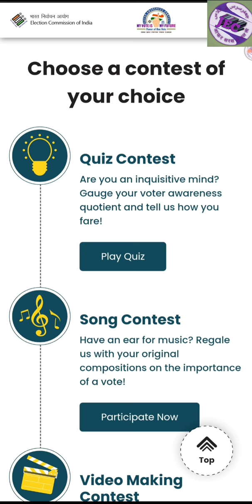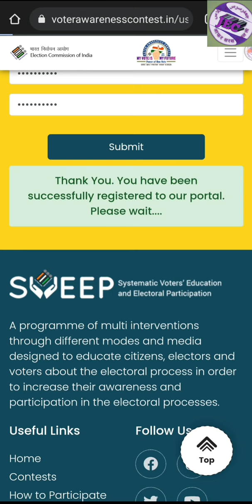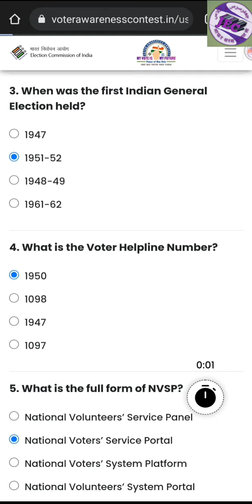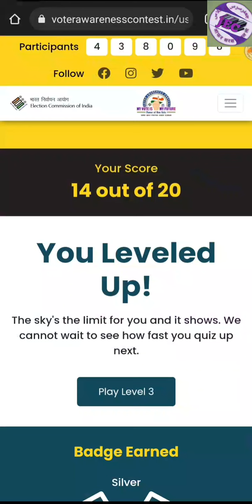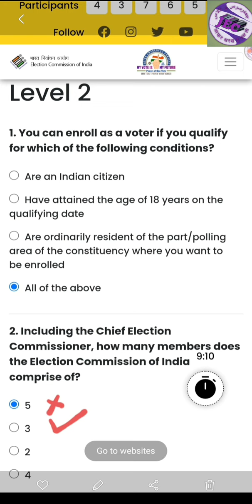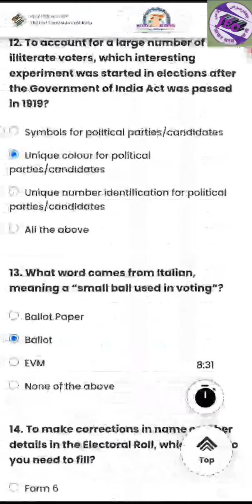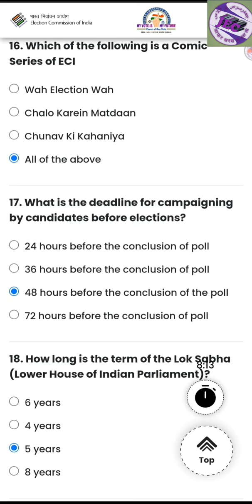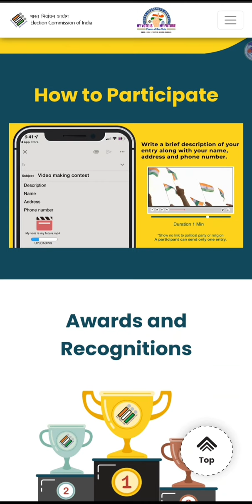VOTER AWARENESS CONTEST 25TH JANUARY 2022 TO 15TH MARCH 2022